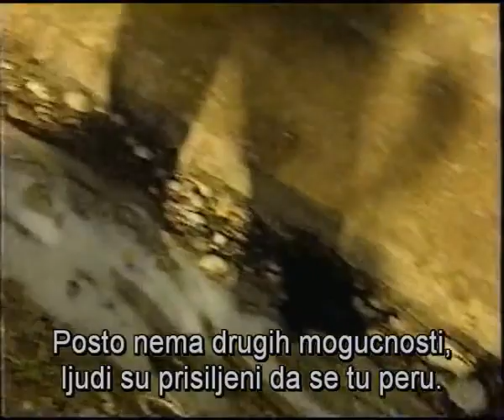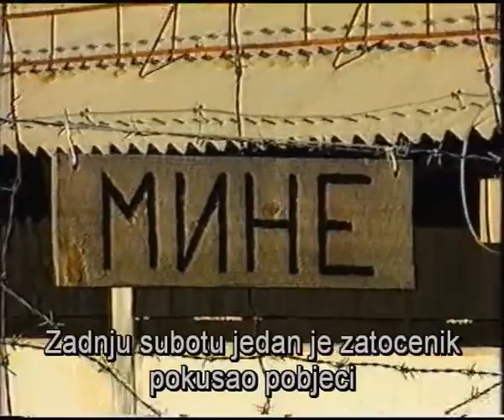Manjača'92 logor za Bošnjake i Hrvate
Logor u kojem su bili smješteni Bošnjaci i Hrvati Prijedora i okolice,  mjesto gdje su bili mučeni i ubijani, samo zato što nisu bili pripadnici "nebeskog naroda" nisu bili Srbi. Pogledajte uslove u kojima su najgore dane svoga života proveli ni krivi ni dužni, neki nisu bili te sreće da prežive, ili jesu? Prilog uradila Njemačka TV kuća, reporter Marko Jošilo.